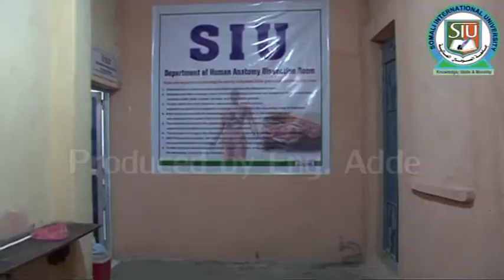somali international university